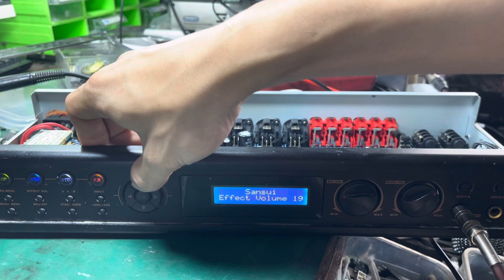Sửa vang sansui e80 lệch vế rè nghẹt tiếng. Lh kỹ thuật 0979486089